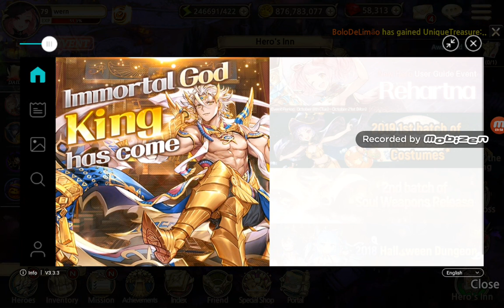KINGS RAID update October 8 & new character Rahertna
Your new updates for October 8 and adjustments and NEW CHARACTER  RAHERTNA  new charater skip to 12:15